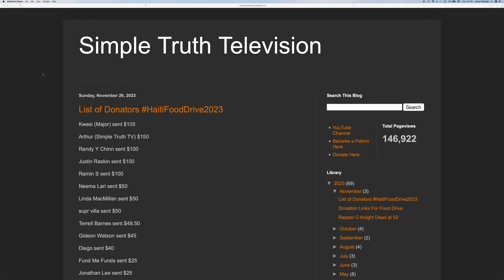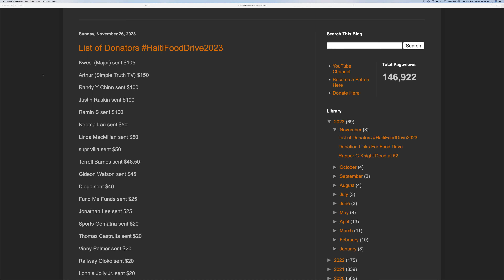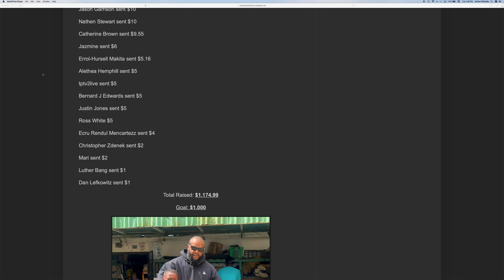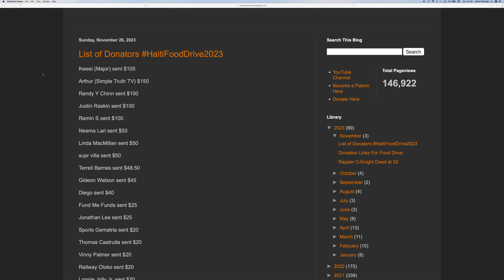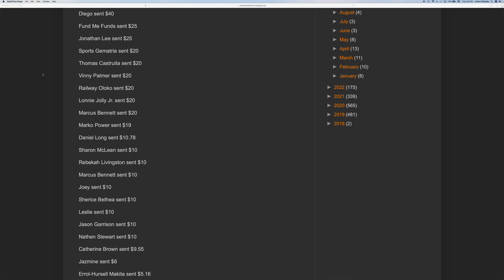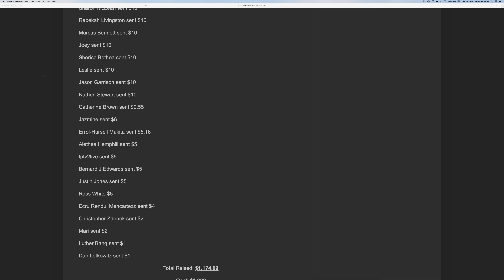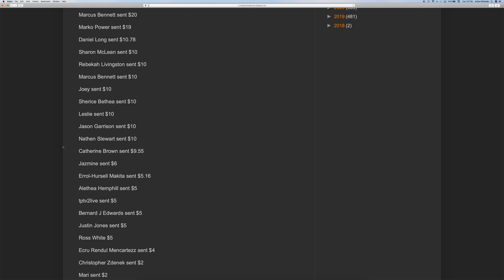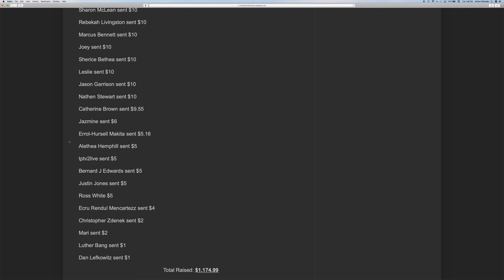Thank You to the Donators!